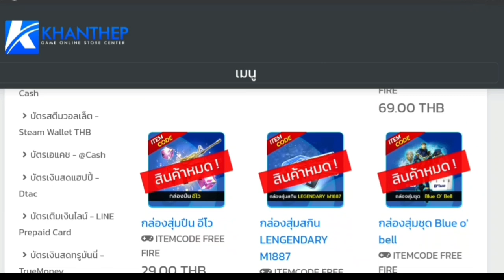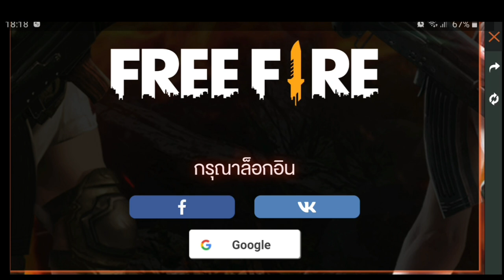[FFCTH]FreeFire:แจกโค้ดฟีฟายล่าสุด‼ เติมได้ยกเซิฟ‼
Facebook ส่วนตัว
-Android 9.0
-แรม 4GB
-รอม 64GB